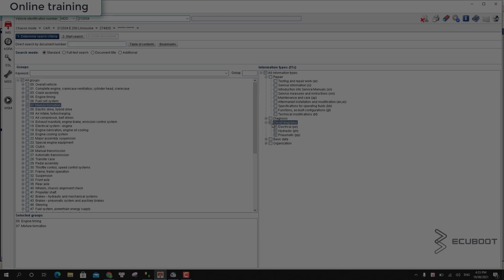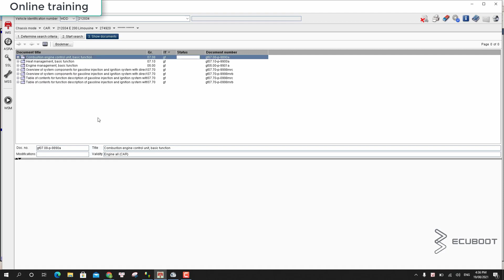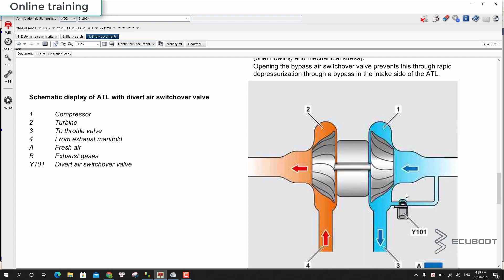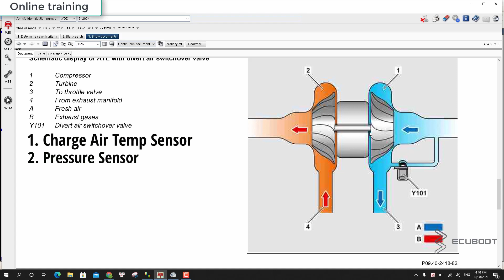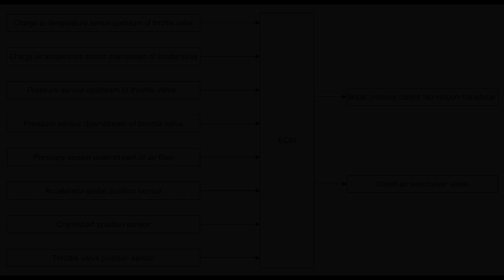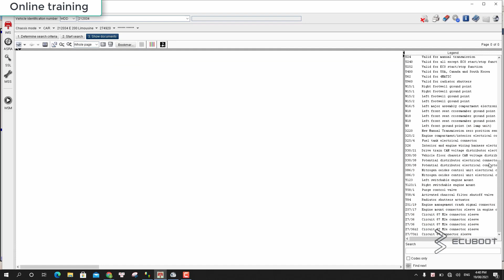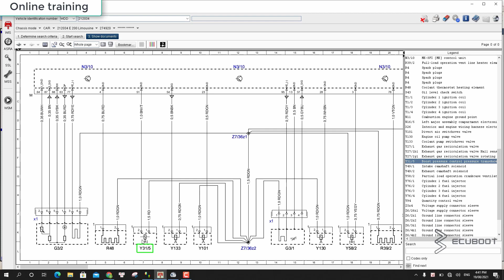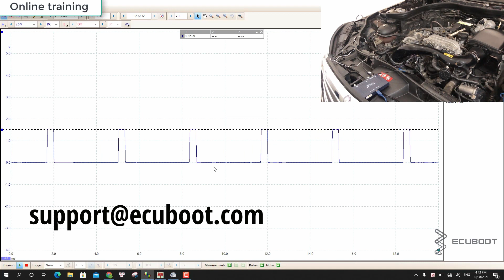How to Check the Boost Pressure Control Pressure Transducer on Mercedes M274 Engine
Here at Ecuboot, we offer German Automotive Diagnostic Trainings such as: Mercedes, BMW, Volkswagen and Audi.

We have enough courses for you to  master your knowlegde on German Vehicle Repair. Our most common courses are:

🛠 Mercedes, BMW, Audi, Volkswagen Diagnostic Courses

🛠 Mercedes, BMW, Audi, Volkswagen ECU Progamming Courses. We will walk you through Online and Offiline ECU Programming without the need to take your customer's vehicle to the dealers

🛠 Mercedes, BMW Coding Courses. We will show you how to activate hidden features on these German Cars with the most proper tools and software so your car won't be locked from unortherized access

🛠 Mercedes, BMW Retrofit Courses. We will teach you how to install and upgrade new packages to your cars such as TPMS, Ambient Lightings, Harman Kardon or Burmester, AMG or M3 Steering Wheels, Blind Spot Assist, etc.

🅰️ We will support you after courses to diagnose and troubleshooting your vehicles to make sure you are confident and comfortable working these German Vehicles. 6 months after tranining, most of the technicians are able enough diagnose issues on their own  (Those who need our supports but haven’t had courses with us will not be prioritized and support fee will be much more)

We are very confident on our support ability to troubleshoot any issues that might take you months or forever to figure out.

 🅰️ When having courses with us, we will be with you to

🛠 Use Brand-Specific Diagnostic Software ( Xentry/DAS, ISTA D,ElsaWin …)

🛠 Use Brand-Specific Diagnostic Software ( C4,C6, ICOM next, VAS….)

🛠 Get the most out of repair & maintenance software to find repair instructions, tools information, wiring diagram, block diagram….

🛠 Master the electrical systems German Vehicles: Engine Performance System and Sensors, Powers, Communication Network (CAN, LIN, Flexray, PWM…), Body Electricals, Authorzied System

🛠 ECUs Diagnostic and ECU Programming (Clone ECUs) so you can be independent from Dealers.

 🅰️ We have a wide range of vehicles at our Center so you can practice what you learn right after each sessions

Mercedes W204, W205 Mercedes W212, W213, Mercedes W222, W223.

 BMW E46, E90, F30, Audi A4, A6, Volkwagen Jetta, Tiguan….

🅰️ We also have more than nesscesary ECUs Programming and Coding Tool: Ktag, VVDI MB Prog, Hextag, AutoHEX….

🅰️ Retrofit Items: M3, AMG Steering Wheel, Led Headup Display, TPMS (ECU and Sensors).

🅰️ Courses will be limited to under 10 people to ensure the best quality and engagement